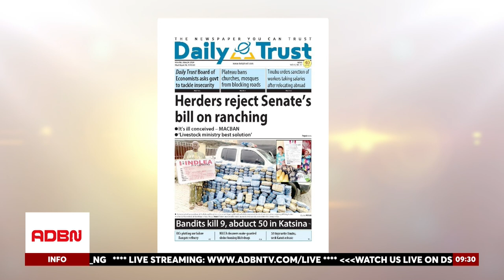DHQ REVEALS PLAN TO INCREASE SOLDIERS’ PAY AMID RISING COST OF LIVING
In today's discussion on morningexpress, we covered the topic 'DHQ Reveals Plan to Increase Soldiers’ Pay Amid Rising Cost of Living' with expert insights from Dr. Steve Okwori, a Security Consultant and Strategist.

The Nigerian military is ramping up efforts to protect farmers and combat terrorism, with significant recent successes in neutralizing threats and rescuing hostages. President Tinubu's administration is urging Nigerians to adopt subsistence farming to alleviate rising food costs, promising visible results from government efforts within the next 12 months.

Dr. Okwori highlighted the importance of increased intelligence gathering and a community-watch approach in enhancing security. He emphasized that the government's focus on improving soldiers' welfare is crucial in maintaining morale and effectiveness in ongoing operations.

This discussion underscores the critical role of strategic planning and community involvement in addressing both security challenges and the cost-of-living crisis in Nigeria.